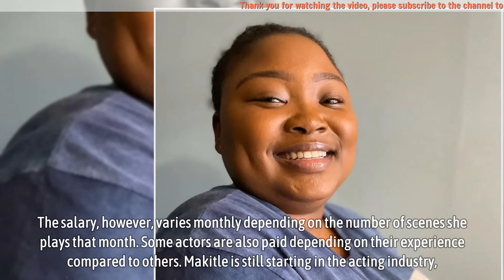Durban Gen actress Tsidi Makitle ‘Phumeza’s salary gets Mzansi talking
Tsidi Makitle joined the cast of Durban Gen when the series premiered on eTV back in 2020 as part of the starring cast. Phumeza is a nurse at the hospital who holds a permanent position. Several of the storylines have been about her over the past two years. Mzansi has been wowed by her acting and that of her identical twin sister.

Tsidi Makitle ‘Phumeza’s script in Durban Gen
Phumeza is a Registered nurse at Durban General hospital who is best friends with Sne. Their friendship proves that opposites really do attract, even in character. Phumeza is down-to-earth and quiet, while Sne is loud and a slay queen who likes to show off. She is also married to Sibiya, an ex-police officer now working as the hospital’s head of the security department.

▬▬▬▬▬▬ஜ۩۞۩ஜ▬▬▬▬▬▬
🎥 MAY YOU WILL LIKE:

▬▬▬▬▬▬ஜ۩۞۩ஜ▬▬▬▬▬▬
🎥 MORE VIDEO BIOGRAPHY SOUTH AFRICA: